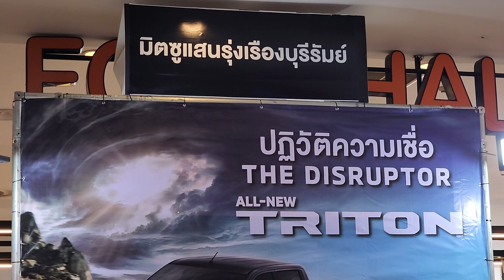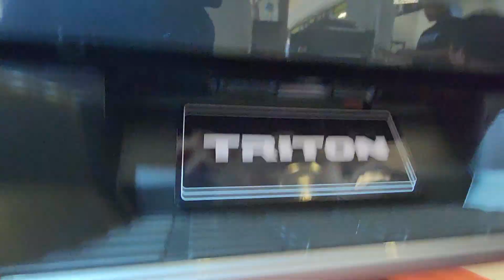เปิดตัวแล้ววันนี้กับ All New Mitsubishi Tritonสัมผัสตัวจริงได้ในงาน วันที่ 29-30 กรกฎาคม 2566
เปิดตัวแล้ววันนี้กับ All New Mitsubishi Triton
สัมผัสตัวจริงได้ในงาน วันที่ 29-30 กรกฎาคม 2566 ณ ทวีกิจซุปเปอร์เซ็นเตอร์ บุรีรัมย์
🌟ใหม่หมดจด ทั้งรูปโฉม เครื่องยนต์ เกียร์ ช่วงล่าง ภายในห้องโดยสาร🌟
✅ลงทะเบียนรับสิทธิ์ ลุ้นรับพัดลมและตู้เย็น
✅ทดลองขับรับ “กระเป๋า Triton Cross Body Bag”
✅ลงทะเบียนภายในงาน รับทันที เสื้อ All New Triton
🍜พิเศษ!!!อาหาร เครื่องดื่มฟรีตลอดงาน
มากันเยอะๆนะค้าาาาาาาา